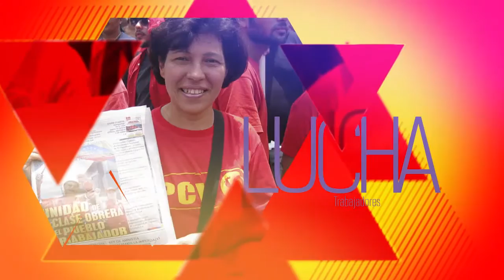PCV solidariza con la canciller Delcy Rodríguez ante agresión del gobierno argentino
Caracas, 19 dic. 2016, Tribuna Popular TP.- El Buró político del Partido Comunista de Venezuela (PCV) expresó su solidaridad con la Canciller de la República Bolivariana de Venezuela, Delcy Rodríguez, ante la agresión sufrida por el gobierno de Argentina en la pasada reunión de cancilleres del Mercado del Sur (MERCOSUR).